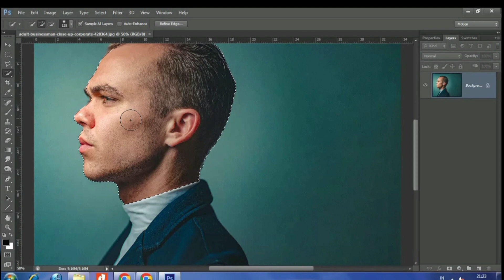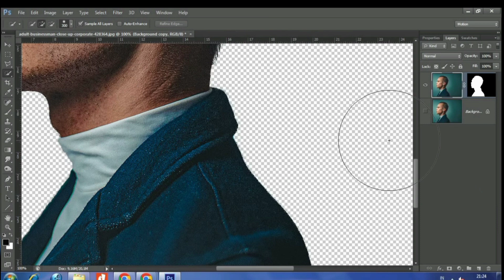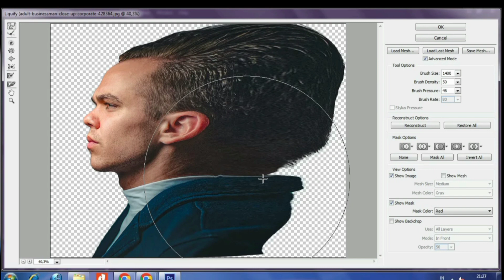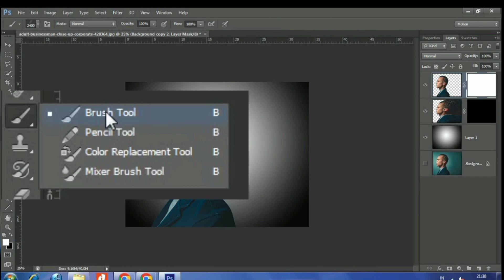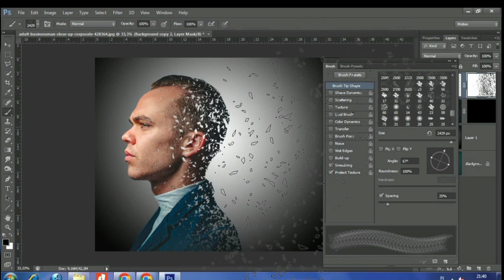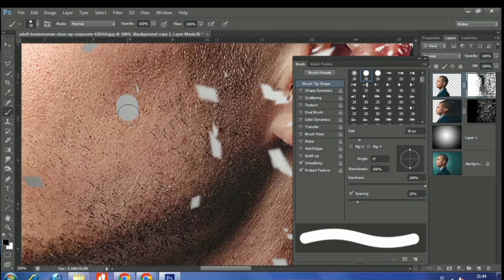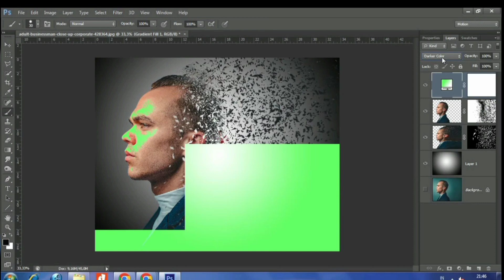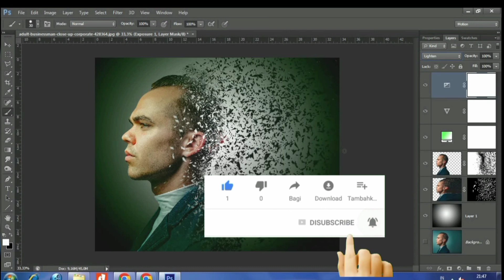cara membuat dispersion effect di photoshop